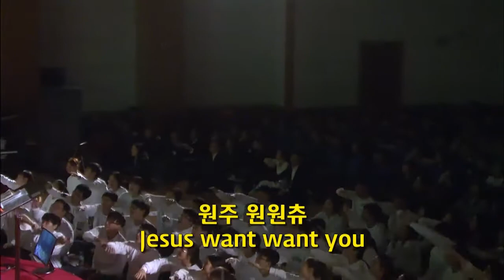[2017] 동계수련회 첫째날 특순 / 교역자님